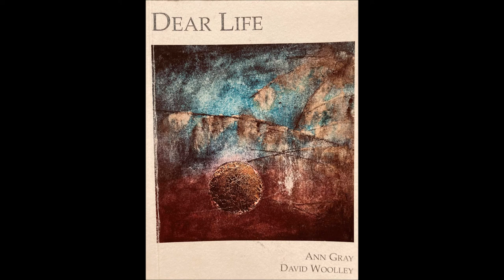Homeward Star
‘Homeward Star’ is a merging of two poetic pieces entitled, ‘Rose Moon’ & ‘The Same Moon Still,’ drawn from the book, ‘Dear Life.’

This collection of poetry, written by Ann Gray & David Woolley  is a call and response body of work that documents a shared existence through the intimacy of words.

‘Homeward Star’ takes two poems that are saturated with the romanticism of the Cornish Countryside, and elevates them further still into the magic of song.
Vocals from April Lee Fields & JK Lawson.
Instrumental accompaniment by Twiggman.
Mixed & Mastered by Gabriele Nicotra
Produced by April Lee Fields
Written by Ann Gray & David Wooley

From the deck of our outside bed
We turn slowly in a sea of stars,
June to July, August to September.

That summer, we took the Bluebone bed into the garden,
watched the Rose moon climb through the pea-sticks, gliding the pear trees.

Hopeless navigators, we’re lost as major constellations swing about the sky.

Stars hung in the honeysuckle, in the jumble of its hoops.
Constellations changed, made way for Cygnus, Orion.
Some stars stayed until the Penzance train clattered on the viaduct,
the white noise of early traffic woke the bypass,
or tiny birds shot underneath our canopy to squabble in the thicket of bamboo.

Our more certain compass points are all on land-
the leaves, the flowers, the planted peas & beans, the kale-
all show us, each waxed and waning day, the direction to set sail.

The night sky was constant, I dreamed differently.
We were more gentle with each other.
We slept with owls, slow moths on the mallow, always the scent of lavender, even when it rained.
We were woken by birdsong, by the slurred hush of cows’ shuffle in the river, the sharp midnight taste of weather.

Night by slowly shortening night, we venture out by torch, then candlelight, extinguish these to lie between the starlight and the moon.

One August night,
a summer storm of lightening tore through all four corners of the dark.
We stayed till trees we’d seen leaf softened at the edges, the ash yellowed.
Hawthorns berried, Rosa, Open Arms gave up to Cosmos, feathered, purple in the marigolds, where tomatoes still ripened by the wall.

The same moon still that shone on Samuel Palmer, his countless sketches of the skies, the holy way he paints that same moon on the rise.

In October, the night fret licking at the covers, the long summer over, we left;
left the night hiding in its dark, its clouded stars too scattered to decipher.
We left the rain to rattle at the shelter.
We wrapped the bed, abandoned it, as one might a faithful, blameless lover.

The same moon that brings us to the end of all these summer days,
The same moon that shines like gold-dust in your eyes,
that keeps me rising where you are,
following for as long as there is darkness in the sky,
My ‘Homeward Star’.

Written by Ann Gray & David Woolley
Vocals by April Lee Fields & JK Lawson
Instrumental by Twiggman.
Much literary love.
All Books/Music available via website.